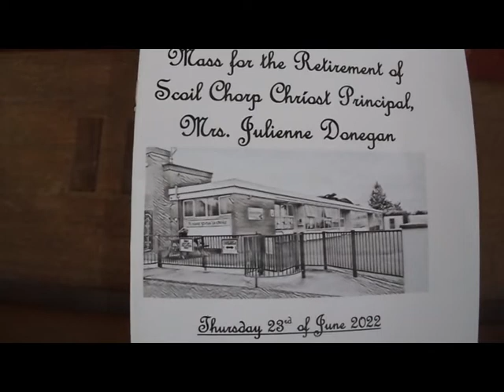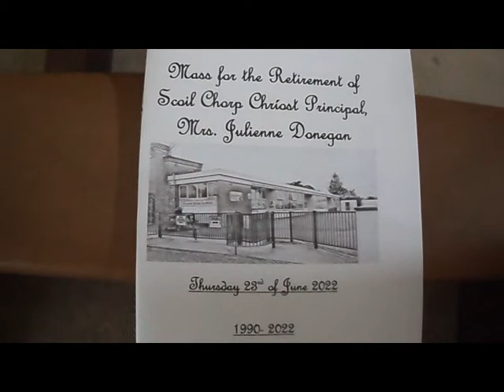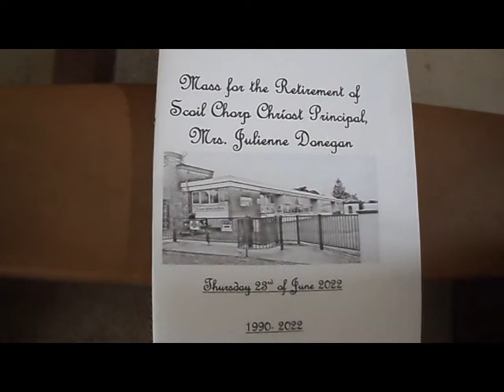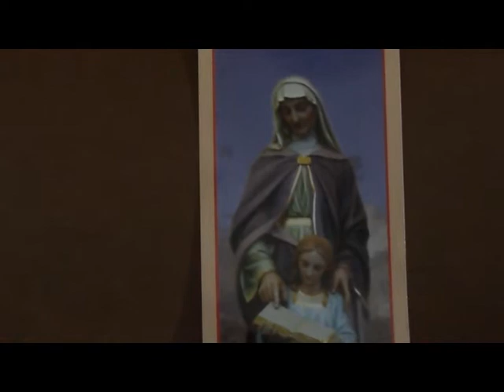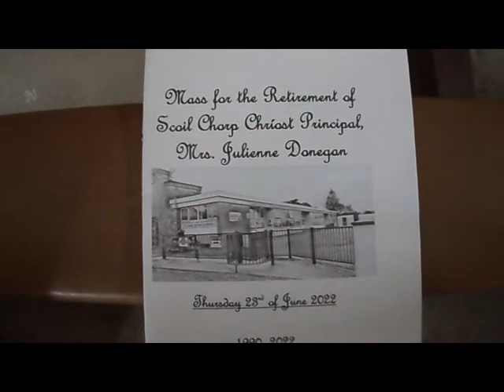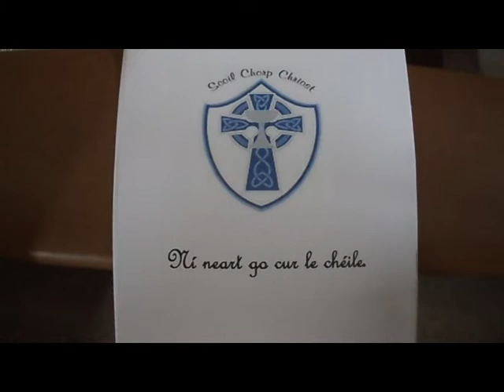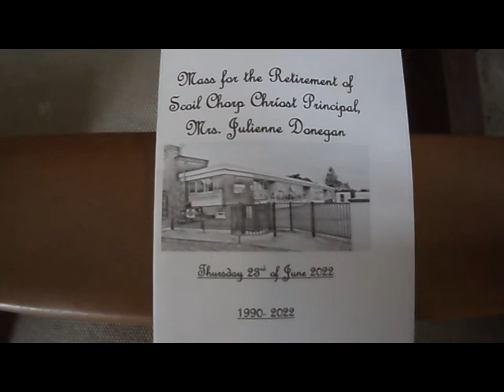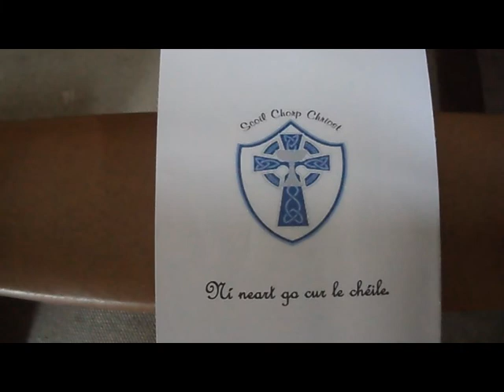Retirement of Mrs Julienne Donegan 23 June 2022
Retirement Knockanure June 2022